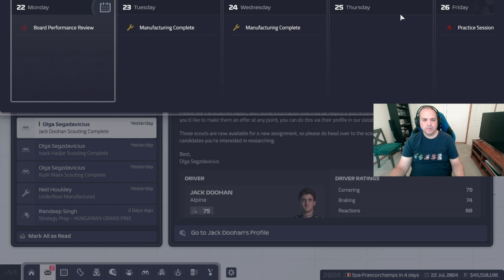F1 Manager 2024 ZPR S1 R13 Hungary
This is kind of the low end of where we are. Just after Red Bull and Ferrari for the most part.